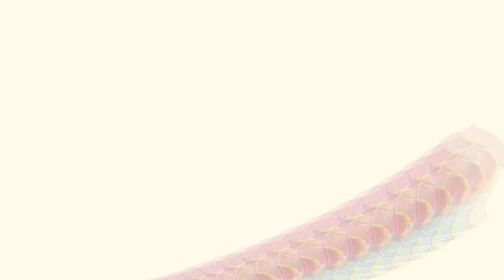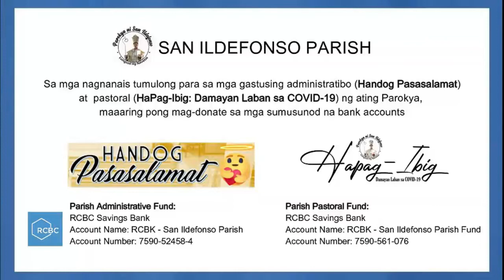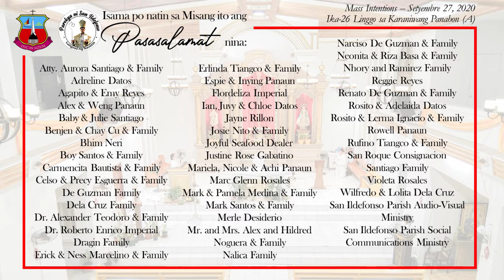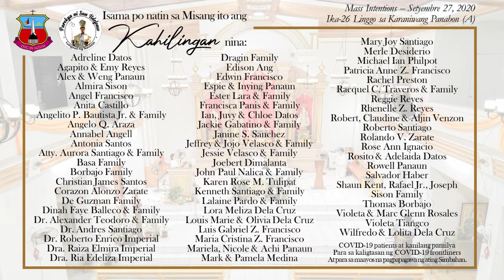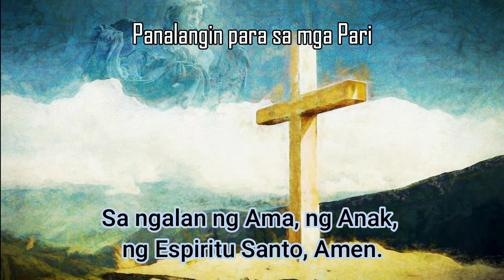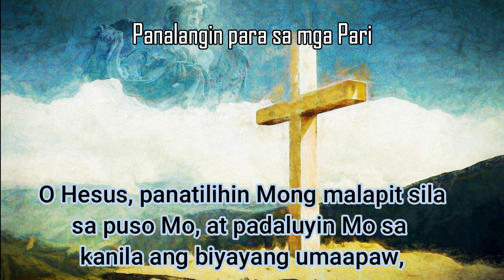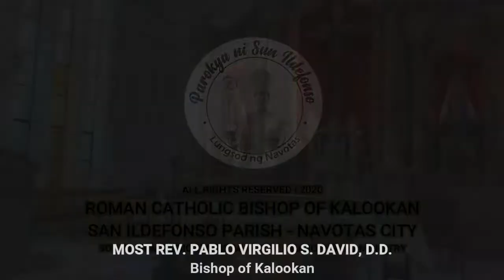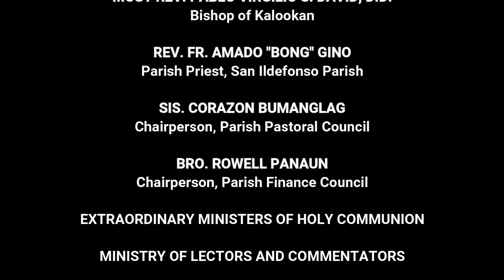Pagdiriwang ng Banal na Misa | Ika-26 Linggo sa Karaniwang Panahon (September 27, 2020)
Magandang Araw ng Linggo mga Kapatid!

Ang lahat ng panata ay walang saysay hanggang hindi ito naisasalin sa kilos. Ang turo nga ng Panginoong Hesus ay ito: “Hindi lahat ng tumatawag sa akin, ‘Panginoon, Panginoon,’ ay papasok sa kaharian ng langit, kundi yaon lamang sumusunod sa kalooban ng aking Amang nasa langit.

Bilang Kristiyano, panata ba nating sundin si Hesus at magbalik-loob sa kanya. Nakikita ba sa ating buhay ang panatang ito?

Ang Paring mangunguna sa ating Pagdiriwang ngayon ay si Reberendo Padre Bong Gino.